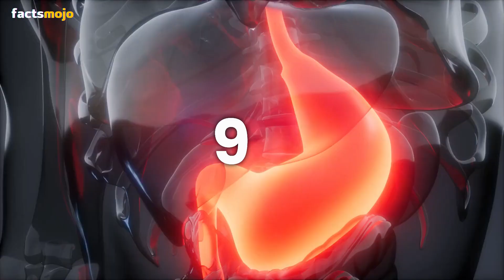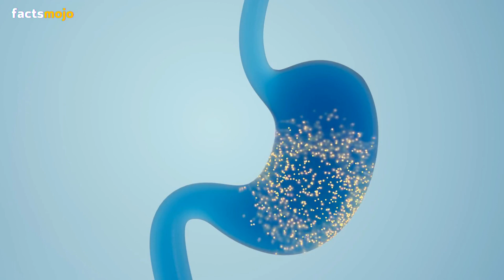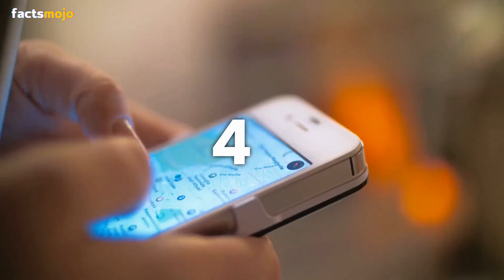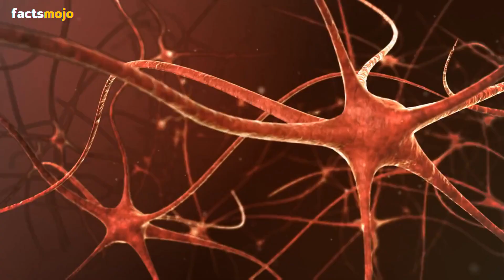10 เรื่องจริง "ร่างกายมนุษย์" ที่จะทำให้คุณอึ้ง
เปิดเผย 10 ข้อเท็จจริงที่แปลกประหลาดและน่าอัศจรรย์ที่จะทำให้คุณทึ่ง! ค้นพบความแข็งแรงที่น่าทึ่งของกระดูกของเรา ความจริงที่น่าตกใจเกี่ยวกับกรดในกระเพาะอาหารของเรา และอื่นๆ อีกมากมาย อย่าลืมแบ่งปันความคิดและข้อเท็จจริงที่น่าสนใจอื่น ๆ ในความคิดเห็นด้านล่าง!

0:29 - #1: ความแข็งแรงของกระดูกที่น่าเหลือเชื่อ
0:55 - #2: สภาวะแวดล้อมที่เป็นกรดของกระเพาะอาหาร
1:31 - #3: สมองที่หดตัวอย่างไม่น่าเชื่อ
2:15 - #4: จมูกและหูของเราสามารถขยายได้
2:52 - #5: ปริมาณน้ำลายที่ผลิตออกมา
3:30 - #6: ปริมาณทองคำในร่างกายมนุษย์
3:52 - #7: GPS ภายในร่างกาย
4:27 - #8: การกระพริบตา
5:03 - #9: เส้นผม
5:35 - #10: ความจริงของการจาม

เราชอบที่จะได้ยินจากผู้ชมของเรา ดังนั้นอย่าลืมแสดงความคิดเห็นเพื่อแบ่งปันความคิดของคุณเกี่ยวกับข้อเท็จจริงที่แปลกประหลาดเหล่านี้หรืออื่นๆ ที่คุณอาจพบเจอ หากคุณชอบวิดีโอ โปรดยกนิ้วให้และสมัครรับเนื้อหาที่น่าทึ่งเพิ่มเติม!